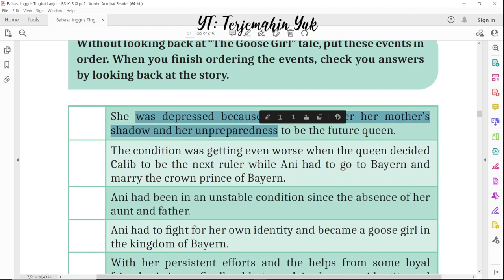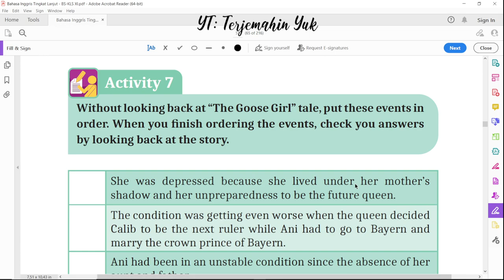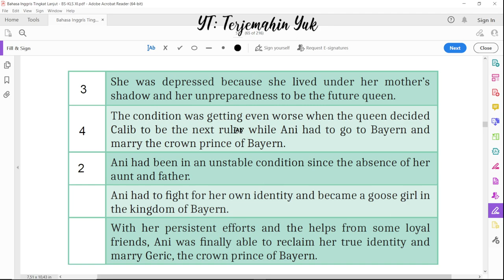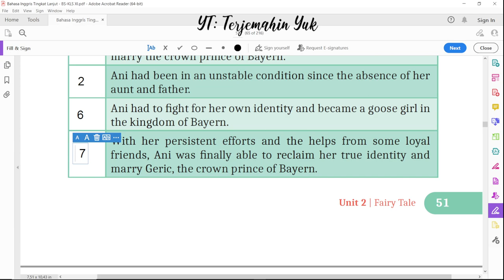Hal. 51-52 kelas 11 Terjemahan Buku Bahasa Inggris SMA SMK Kurikulum Merdeka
activity 7
Put the events in order.

terjemahin yuk
terjemahinyuk
terjemahkan yuk
Kelas XI
Tingkat Lanjut halaman Belanja di Shopee: